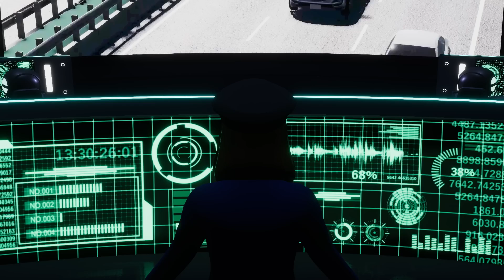【JOBRAVER】 Animation (Japanese Dub & English Sub) | Episode 05 - Fire Helicopter + Doctor Helicopter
In this world, high-performance androids called “Jobroid” connect to the SAFETY system “SOFIA system”, and help people with their work. Meanwhile, incidents caused by Jobroids began to occur from time to time as well. Police, firefighter, and ambulance Jobroids equipped with the BRAVER system begin solving the cases. One day, a series of incidents occurred in the city at the same time.